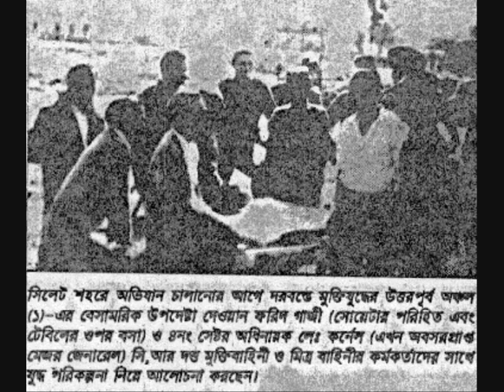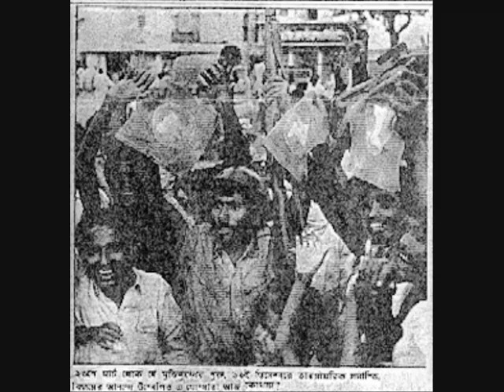Shadhin Bangla Betar Kendro CD01 part 02.wmv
Shadhin Bangla Betar Kendro (Independent Bangladesh Radio Station) 1971, the station that broadcast the message of freedom and liberty to the people of occupied Bangladesh. In this clip the voice of defiance is provided by one of the "Shobdo Sainik"  on 26th March 1971 following the massacres of unarmed Bengalis by the Pakistan Army. It is announcing the fightback by the ordinary Bengali civilians and Bengali military against the tyranny of Yahya